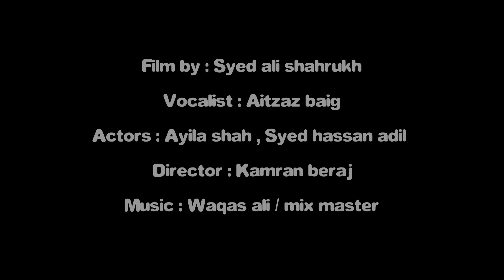Chala mein chala Aitzaz Ali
"🎶 Listen to the heartfelt melody of 'Chala Mein Chala' 🎶 Experience the emotional journey through music as I pour my heart into this soul-stirring composition. 'Chala Mein Chala' is a reflection of my personal experiences and emotions, brought to life through music.
🎵 Let the soothing tunes and heartfelt lyrics take you on a musical adventure. Whether you're seeking solace or simply love to immerse yourself in soulful melodies, this song is sure to resonate with you.

Thank you for joining me on this musical journey. Your presence and appreciation make all the difference. ❤️"

☞ Singer - Aitzaz Ali
☞ Lyrics- Aitzaz Ali
☞ Composer -  Aitzaz Ali
☞ Mixing & Mastering -Waqas ali
☞ Video by: Syed ali shahrukh
☞ Actors: Syed hassan adil, Ayila Shah, Aitzaz Ali
☞ Director: kamran beraj
☞ video editor: faraz

pyar tha mere liye
tu mera tha hi nahi

yera dil ye chor ke
pyar se muh mor ke

tujh se rishta tor ke
mein chala

chala mai chala
oo chala mai chala

naina tere bawre na samjhe
baatein mere dil ki samjhe
sadiyon se man tera piyasa
dil tera baatein ye na samjhe

ja raha hun chod ke
apna rasta mor ke
tere dil ko chor ke
mai chala

pyar tumhi se kiya tha
dill ye tumhi ko diya tha
anjaan tha pagal tha
dil tere nam kiya tha
aj keh dun bol ke lafzon
ko yun toul ke teri
teri gali chod ke mein challa

teri gali chod ke mein chala
apna rasta mor ke chala
oo chala mein tou challa mein chala
o itna bata de mujh ko ye
na jane tune aisa kyun kiya
sanware. sad song sad romantic

- Chala Mein Chala
- Original song
- Soulful melody
- Emotional music
- Heartfelt composition
- Music journey
- Personal emotions
- Musical reflection
- Soul-stirring tune
- Songwriter's expression
- Melodic storytelling
- Artistic creation
- Emotional lyrics
- Meaningful song
- Music creation process
- Musical storytelling
- Songwriting inspiration
- Self-expression through music
- Music and emotions
- Music production journey